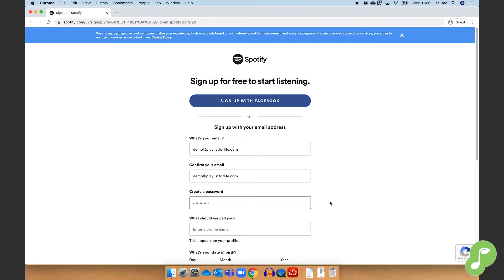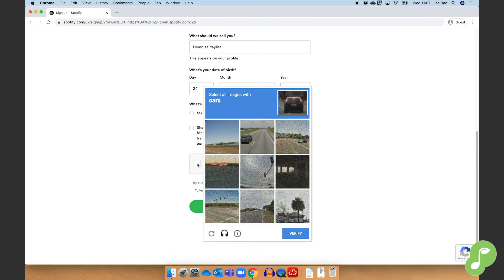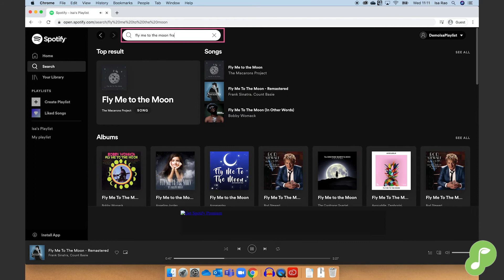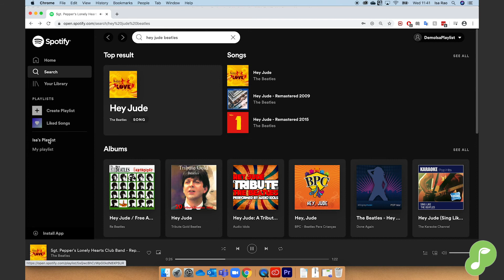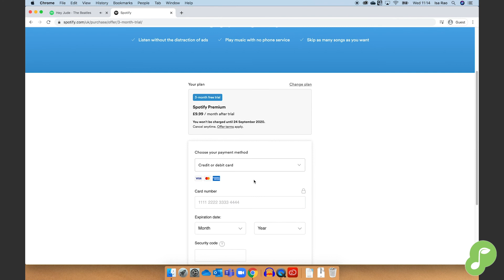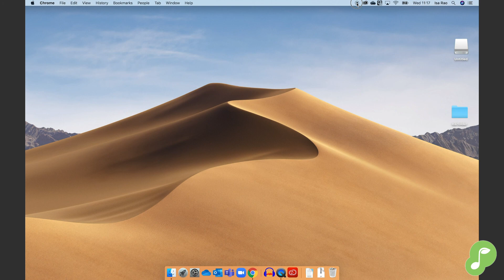How to – Make a playlist on Spotify with an Apple Mac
This video guides you through setting up an account and creating a playlist on the streaming service Spotify using a Mac. If you use a Windows PC, please watch our How to – Make a playlist on Spotify with a Windows PC video,

Playlist for Life is a UK-wide music and dementia charity. To find out about our free advice and resources for families, our community networks and training for care professionals